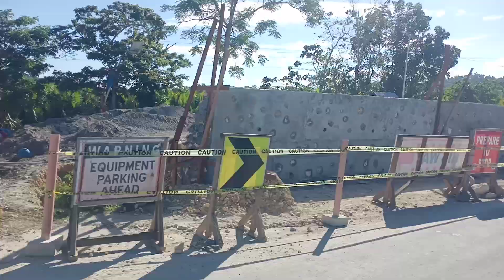ABATAN BRIDGE UPDATE APRIL 28,2023 MARIBOJOC BOHOL